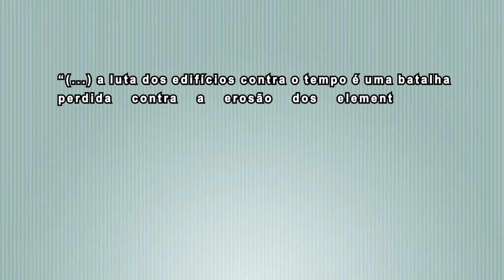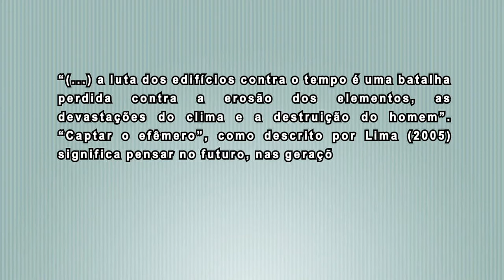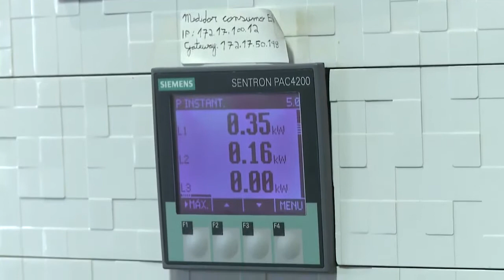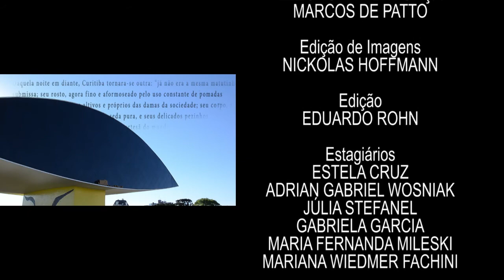Em Tese | Ecodesign e conservação de construções (13/09/17)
Você já ouviu falar de Ecodesign? A prática está relacionada ao uso de estratégias para construção de ambientes mais sustentáveis.

No Em Tese desta semana, falamos sobre a pesquisa da mestre em Design pela UFPR Ludmila Freitas, que estudou o ecodesign e a vida útil de projetos de construções. O professor da UFPR e orientador da pesquisa, Aloísio Schmid, também faz parte da nossa conversa.